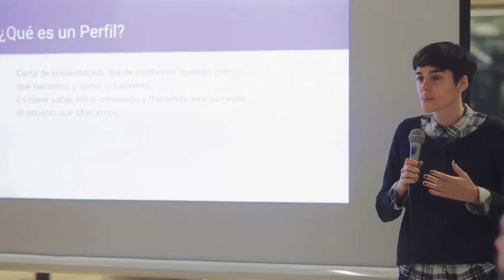Carlos Carrascal en Workana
WORKANA FREELABA 2016.